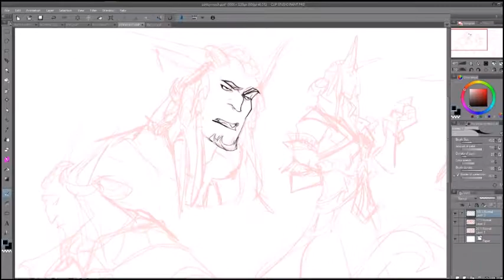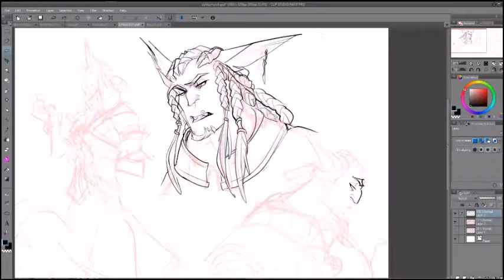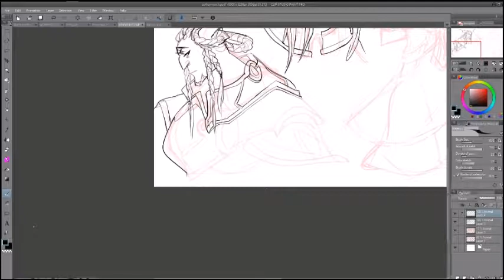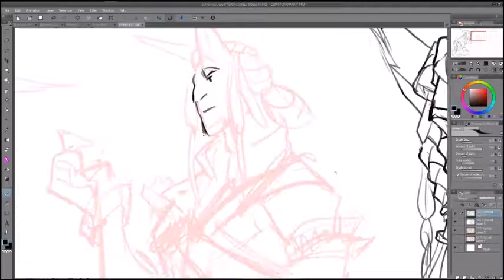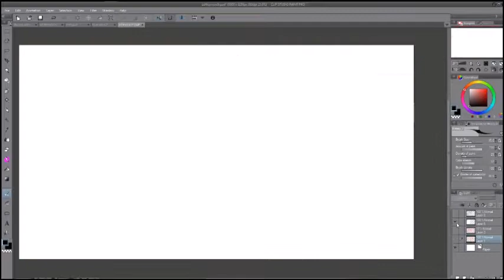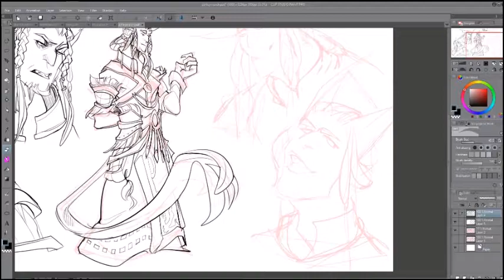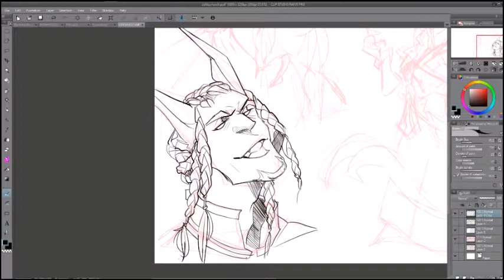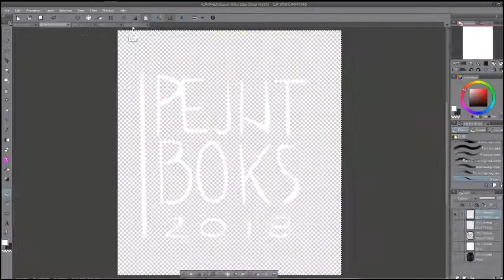[Patreon Reward - March] Sketchpage | TalesOfNexus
A sketchpage reward for the DIADEM tier!